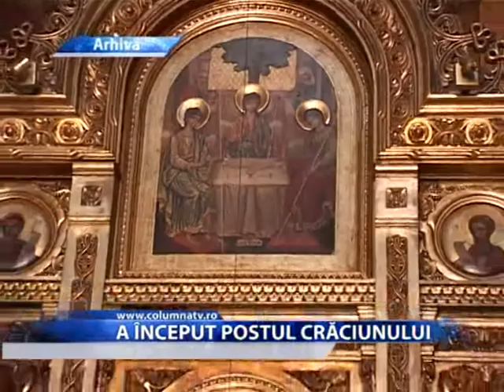A ÎNCEPUT POSTUL CRĂCIUNULUI (Columna TV)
Din 14 noiembrie si pana in 25 decembrie crestinii tin postul Craciunului, considerat unul mai usor comparativ cu celelalte posturi mari, pentru ca are multe dezlegari la peste. Traditiile populare spun ca in aceasta perioada trebuie sa respectam mai multe obiceiuri, pentru a ne merge bine in anul urmator.